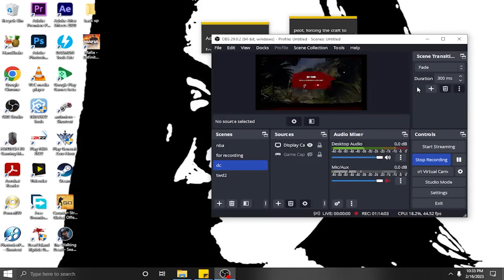Dead Island: Riptide Definitive Edition (2016) Chapter 7: "Two Shores" [Gameplay Walkthrough]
Dead Island: Riptide Definitive Edition (2016)
Chapter 7: "Two Shores" [Gameplay Walkthrough] [No Commentary]

The game's story picks up right where the initial Dead Island left off, with the survivors landing on a military ship after their flight from Banoi. However, they are kept imprisoned inside the ship and experimented on individually. The Heroes thought that they had escaped the terrors of Banoi and survived the approaching apocalypse, but their fate takes a turn for the worst. After meeting John Morgan in the ship, the heroes awake one day to find the ship overrun with zombies. After fighting through the ship, they reach the bridge and deal with The Captain, who is now undead. Colonel Hardy attempts to steer the ship away from the rocks, but it crashes and strands them on Palanai, located still in the Banoi archipelago. Palanai has also been struck by the infection, and the island has been overrun with zombies. The survivors are found on the beach by a woman named Harlow Jordan. She instructs them to head to the survivor camp called Paradise Survival Camp.

Like and follow on my FB page @Mr. Gamer Gameplays